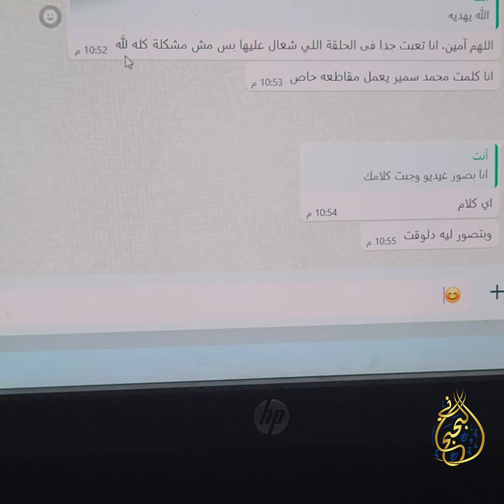ماذا حدث في لقاء جابر نسر الكنغ فو ! | البحبحاني